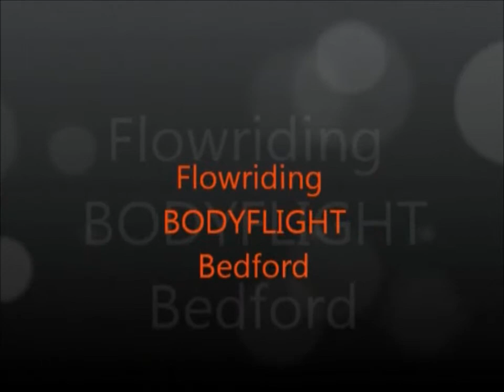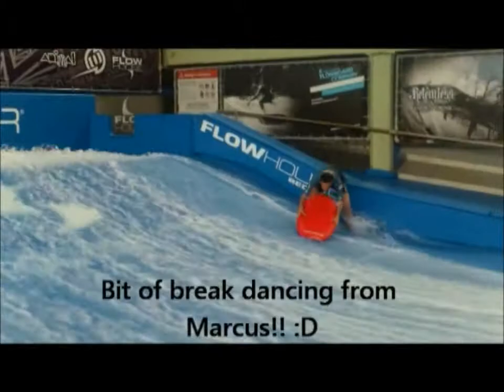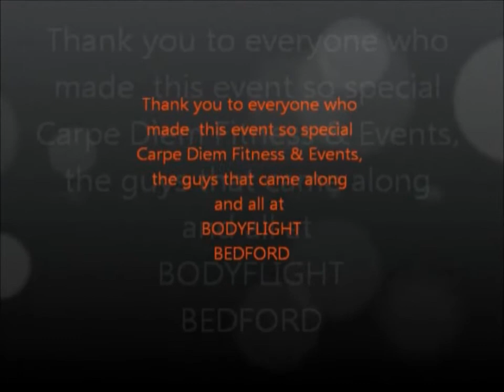Flowriding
Look at what we've been doing!! :D Why don't you join us?